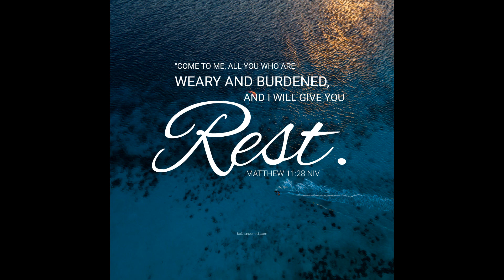Chawlhna dang a awm lo.